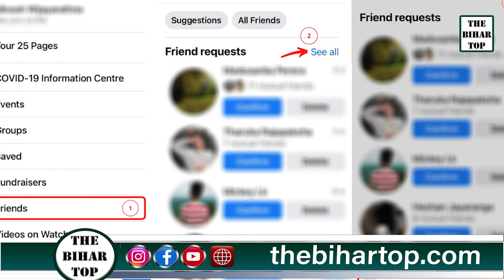फर्जी IPS बन वैशाली की महिला ने ठग लिए पुलिसवाले से साढ़े छः लाख रूपए!